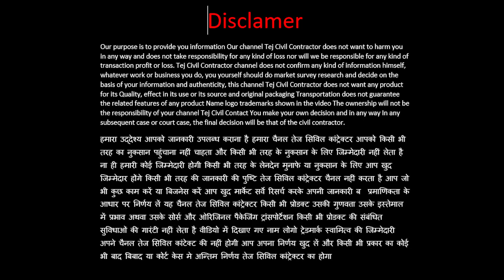इसे चलाने से RCC छत कभी गंजी नहीं निकलेगी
छत की शटरिंग,छत ढलाई,for rcc slab,how to pour a concrete slab,how to pour a concrete driveway,rcc slab,vibrator,vibration,beam and slab animation,why we do vibration in buildings,slab reinforcement details,two way slab reinforcement detail,one way slab reinforcement details,flat slabs,two way slab,one way slab,viral,polimer,concrete,tutorial,civil engineering,staad pro,tech civil,how to do concreting,tamil dubbed,structural engineering,reinforcement,civil engineering facts,soil mechanics,new technology,rcc foundation and column,online tender kaise dekhe,mobile se tender kaise dekhe,ghar beithe tender kaise dekhe,tender kaise search kare,tender kaise bharte hai,tender website,etenders,tender department,tender odisha online,tender fill in odisha,tender online,state tenders,online tender submission procedure,tender status check online,online kemiti tender odisha,central tenders,odisha me tender fill,odisha tender process,government tenders,coalindiatenders. nic. intender kaise dekhte he,online tender kaise bhare,tender kaise bharte hai,online tender kaise bhare in hindi,how to get tender in india,tender search,tender search online,how to search tender,how to search tender of central,online tender,tender search on eprocure,eprocure.gov.in registration,thekedar kese bane,thekedari shuru karne ke liye,thekedari business,thekedari business tips,thekedari karne ka sahi tarika,safal thekedar kese bane,thekedar asafal kyun hota hai,thekedar,thekedari karne ke liye kya kya chahie,thekedar mein 7 gun hone chahie,thekedari,thekedar ki gandi aadatein,thekedar pese na de to kya kare,how to start thekedari business,thekedar ki quality,thekedar ki quality in hindi pwd contractor license,pwd contractor work,pwd contractor,pwd contractor registration,types of pwd license,pwd license karnataka,pwd contractor all state,how to get pwd contractor licence,civil contractor license,construction contractor license,public work department contractor,pwd contractor licence registration in all state,contractor license registration,government tenders,how to get pwd licence,indian construction company,indian construction workers sarkari thekedar kaise bane,sarkari thekedar,thekedar kaise bane,civil thekedar kaise bane,sarkari tender kaise le,building thekedar kaise bane,daru ka theka kaise le,thekedar kaise bane in hindi,thekedar ka licence kaise banaye,thekedari kaise shuru kare,thekedari ka license kaise bnwaye,thekedari ka license,thekedari ka licence kaise le,road tender kaise le,contractor kaise bane,tender kaise le,road ka estimate kaise nikale,cc road kaise banate hain kaise bane,thekedar,thekedari,types of thekedar,thekedar vs contractor vs builder,how to become a contractor,difference in between builder vs contractor,sarkari,veerbuildhouseengineering,sn sharma,civil engineering,license,contractor,constraction,veerbuildhouse,idea,building construction,business,ठेकेदार कैसे बनें, thekedari kaise sikhe,thekedari kaise shuru kare,thekedar kaise bane,contractor business idea,construction business,tender kaise le,business,contractor kaise bane,become a civil engineer,how to become a chartered civil engineer,sn sharma motivational speech,civil engineer training institute,sn sharma contractor,low investment,how to become civil engineer,how to become a civil engineer,civil engineer,how to become civil engineer after 10th,civil engineering, top 40 best small business ideas in india,news,india,mini doc,home business,start a company,online business,mini documentary,business start up,business idea 2022,top business ideas,business of sports,new business ideas,young entrepreneurs,best business ideas,quicktake originals,profitable business,starting a business, handyman business,roofing business,contracting business,construction business,business,contractor business idea,contractor business tips,thekedari kaise shuru kare,construction business ideas,remodeling leads,roofing insights,contractor marketing ideas,low investment,handyman,homeadvisor pro,tradesman,homeadvisor scams,contractor marketing tips,sn sharma,civil site visit,my engeering support,homeadvisor,hiring a contractor,hiring a general contractor,construction,mike claudio,contractor marketing, thekedar ko kam kaise milta hai,ghar ka kam kaise milta hai,civil engeering,creative construction channel,focus civil work,my contruction work,contracter ko kam kaise milta hai,thekedar kitne paise kamata hai,thekedar kitna rupiya kamata hai,thekedari ka license,thekedari ka bijnes kaise kare,tender kaise bara jata hai,sarkari thekedar kaise bane,thekedar ka business kaise shuru kare,thekedari ki kya quality rahni chahiye,thekedari business tips,thekedari ke liye kisse,tender form kaise bharen,thekedari,thekedari business,thekedari tips, sarkari thekedar kaise bane,sarkari thekedar,thekedar kaise bane,civil thekedar kaise bane,sarkari tender kaise le,building thekedar kaise bane,